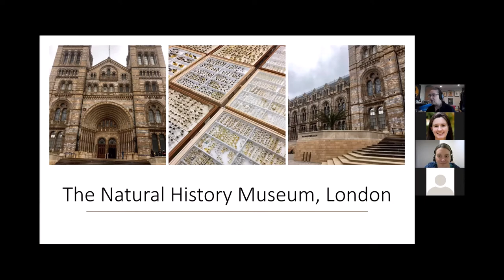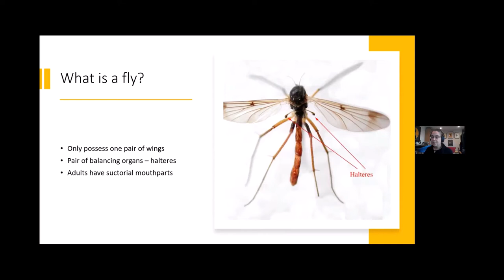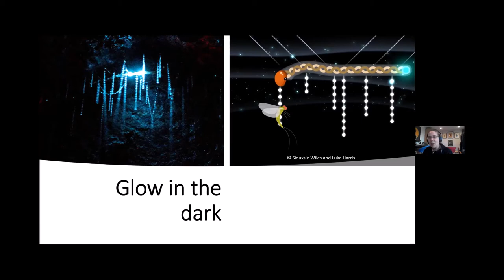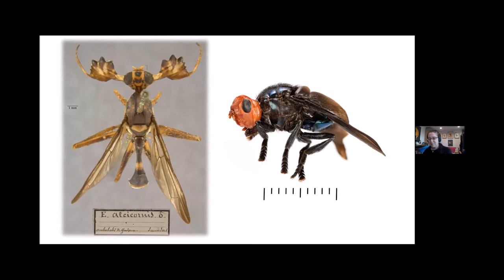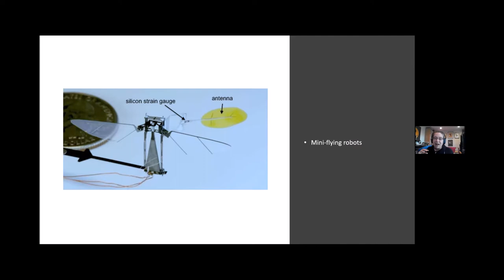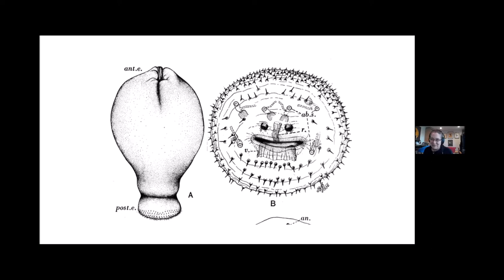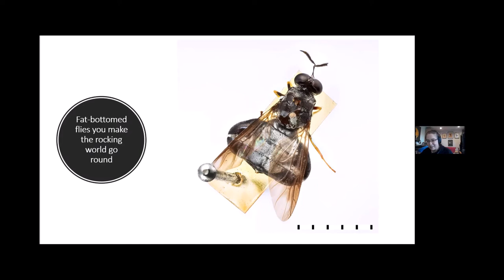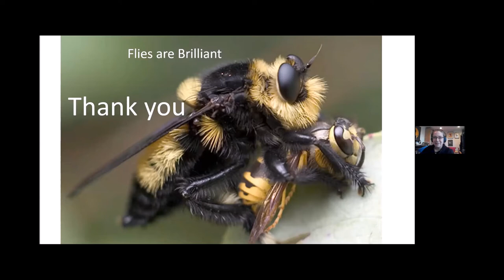Young Verrall Lecture - Dr Erica McAlister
A recording of our Young Verrall Lecture, held on Zoom 6th March 2021, with thanks to the Royal Entomological Society for hosting.

This talk, aimed at young entomologists, particularly those 11-14 years, is presented by AES President Dr Erica McAlister about 'The bums, tums and other knobbly bits of flies'.

Dr McAlister has authored two best selling books on flies, and her 'day job' is Senior Curator of Diptera and Siphonaptera at the Natural History Museum, London.

00:00:00 Welcome
00:04:00 Dr Erica McAlister - 'The bums, tums and other knobbly bits of flies'
00:34:00 Question and answer session
00:59:12 End